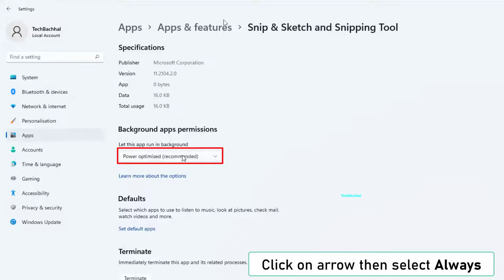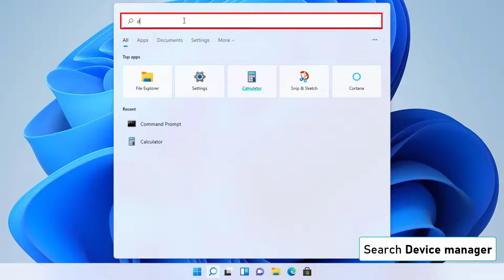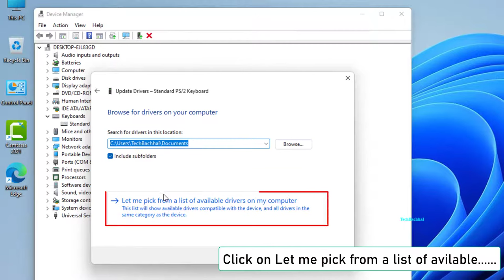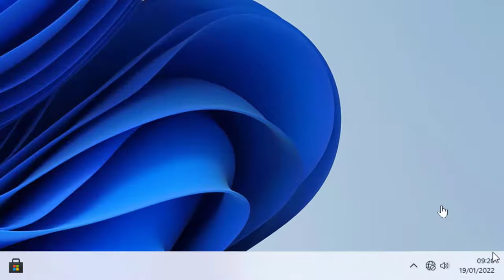Screenshot Not Working Windows 11 - 5 Fix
Screenshot on Windows 11 is not working? Or having trouble with taking screenshots in Windows11 on your Laptop or PC (i.e. Asus, Dell, Acer, HP, Lenovo, MacBook) while watching movies on Netflix in Google Chrome or while playing Minecraft on your screen? You're not alone, to be sure. The print screen capability is not working as planned by Microsoft, which is a very typical issue reported by many users. Let’s fix it.
Even though the Windows 11 updated operating system has a lot to offer in terms of new features, appearances, and interface enhancements, its core is very similar to its predecessors. By combining its functionality with Snip & Sketch, Microsoft has replaced its classic screenshot grabber. The newest Windows 11 app appears to be a straightforward upgrade from Windows 10, but it is riddled with errors. Users have reported a variety of issues, including "the app can't launch" errors and no response when attempting to capture screenshots.
What causes Screenshots not to work in Windows 11?
Snipping screenshots is a useful tool for taking and editing screenshots in Windows 11. Snipping Tool is a native Windows tool that works well for the most part, with a few minor glitches. Microsoft put a great effort into the Operating system of Windows 11 to make it clean from glitches. However, sometimes unprecedented errors happen. Don’t worry, this tutorial will assist you through the troubleshoot and fixes you can bring in response to Screenshots not working in Windows 11.

You've come to the correct spot if your Snipping Tool has stopped working or won't open. We'll walk you through some troubleshooting steps that should get the Snipping Tool back up and running. So, let's get started.

Cmd command
sfc /scannow
exit

00:00 Intro
00:10 Repair and reset
01:05 cmd command sfc /scannow
01:42 Update keyboard driver
02:44 Restart app
03:21 Change date and time settings
03:38 Outro